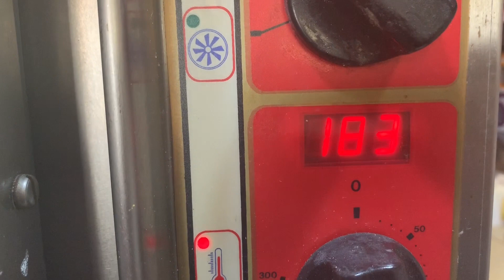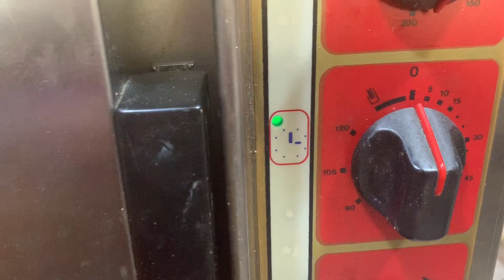Cookies américains au chocolat الكوكيز الأمريكي الرائع الرطب بالشوكولا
Recette :
200g chocolat noir minimum 50%
60g beurre fondu
150g farine
160g sucre cassonade ou sucre semoule
2 oeufs entiers
6g levure chimique
1 pincée sel
100g chocolat noir haché

الوصفة :
200 غ شوكولا سوداء 50%
60غ زبدة داءبة
150غ دقيق
160 غ سكر اشقر او سكر سنيدة
  2بيضات
6غ خميرة كيماوية
قبصة ملح
100 غ شوكولا سوداء مهرمشة